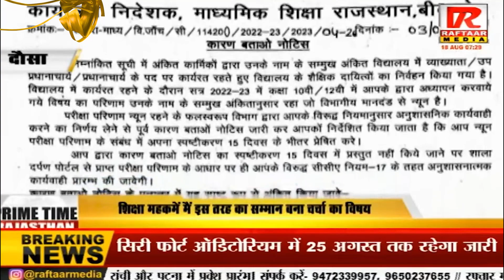नोटिस वाले उप प्राचार्य को मिला उपखंड स्तरीय सम्मान !!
Shubh 24 News Channel Is Now On Satellite With Raftaar Media News Channel !!